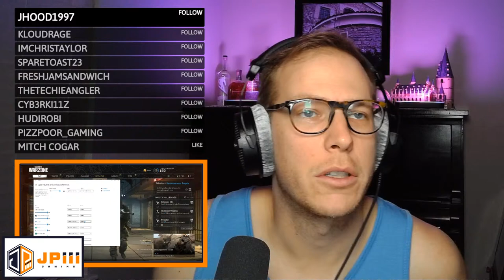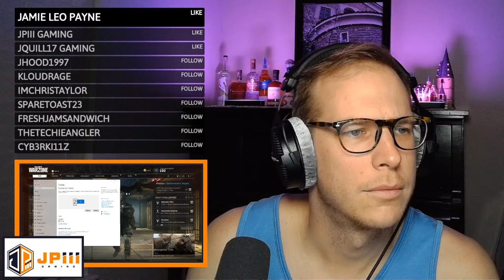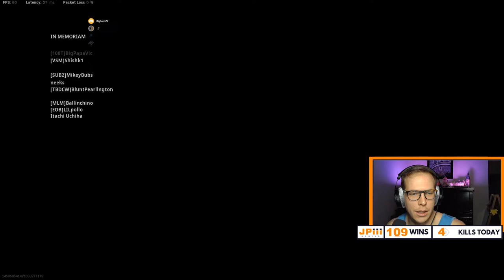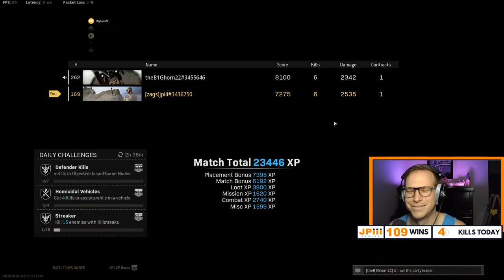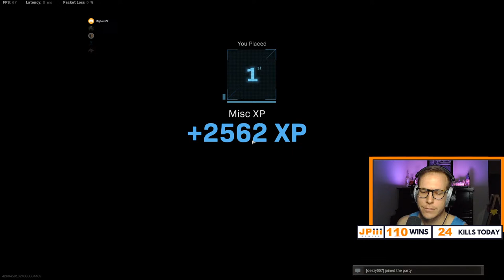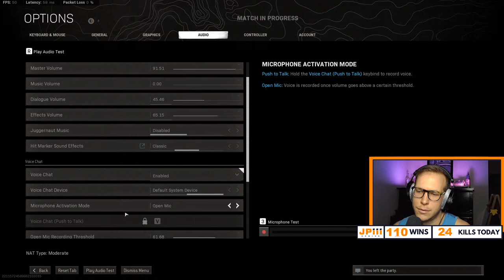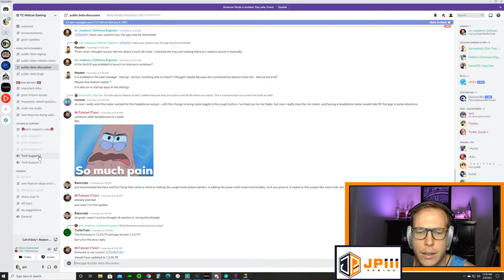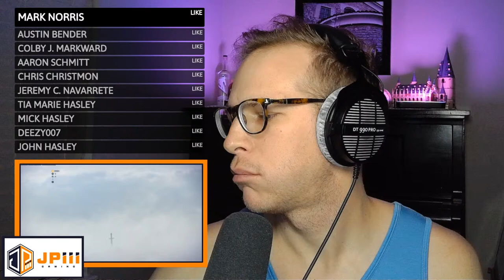One week til the SCUF giveaway!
If you REALLY like what you see, SMASH that bell!

Drop into the chat for some interaction, would love to discuss anything!

1.6 K/D, going for 95+ wins tonight! Newish PC player switched over from Xbox playing on mouse and keyboard.